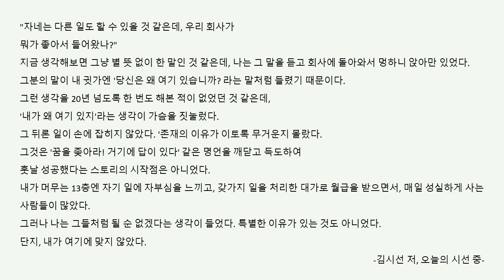#486 [오늘의 시선 중] 바쁜 현대인을 위한 한줄 오디오북 독서 - 한줄 책방